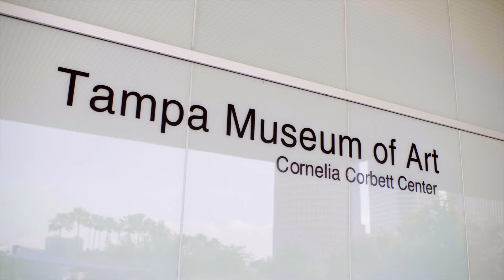From a Museum Educator: Finding Connections in the Artwork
In honor of Arts Education Month, we wanted to share a story from one of our amazing museum educators.

Learning in and through the arts helps students (and adults!) develop critical thinking skills, imagination, creativity, and provide outlets to communicate feelings or ideas. Throughout the month of March, the Florida Department of Education is encouraging students and teachers to learn from local artists, share their experiences in art and to visit art museums.

There's so much to explore at the Tampa Museum of Art, come find what speaks to you!